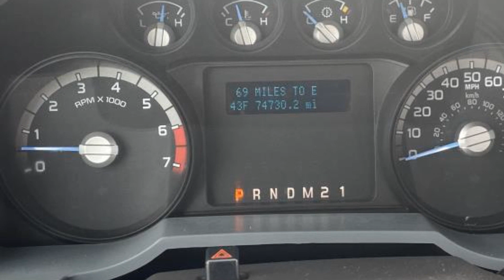Used 2015 Ford Super Duty F-250 SRW XLT 1FTBF2B63FEA98084 Selden, Coram, Centereach, Smithtown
2015 Ford Super Duty F-250 SRW XLT 1FTBF2B63FEA98084 Video

To schedule a test drive in this 2015 Ford Super Duty F-250 SRW XLT, call us at or stop by our showroom located at 504 Middle Country Rd, Selden, NY 11784.

This 2015 Ford Super Duty F-250 SRW XLT 1FTBF2B63FEA98084 is full of phenomenal features such as: